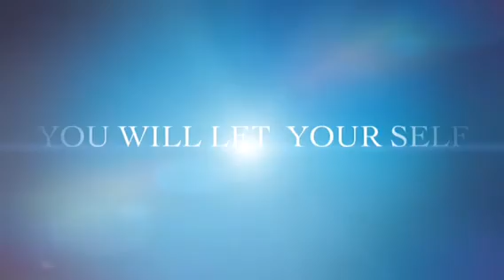BERLIN INTERNATIONAL ZOUK CONGRESS 2014